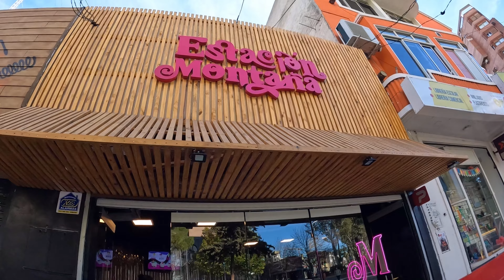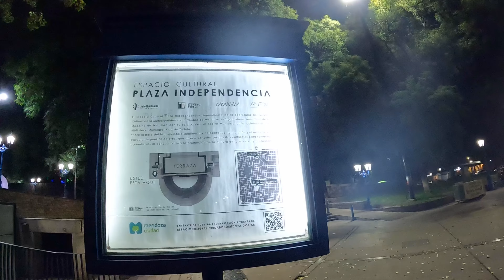MENDOZA ARGENTINA (VUELTA DE LA CARRETERA AUTRAL)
¡Bienvenidos a nuestro emocionante viaje a Mendoza, Argentina! En este video, te llevaremos a un recorrido por esta maravilla cuidad con mucha Actividad nocturna , no  te pierdas la deliciosa cocina argentina que probaremos en  restaurantes locales y la calidez de la gente mendocina que nos recibirá con los brazos abiertos.